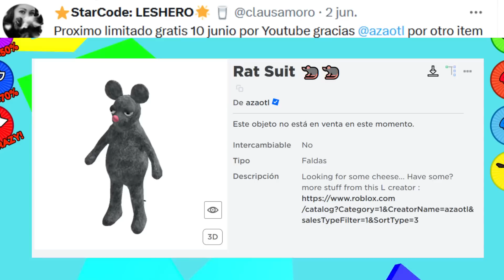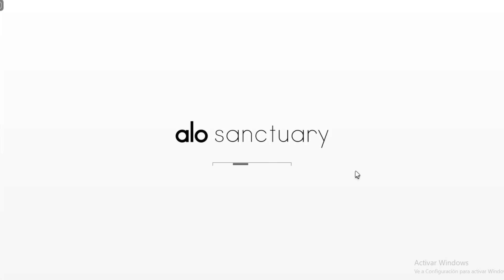NOTICIAS DE ROBLOX - PRÓXIMOS LIMITEDS GRATIS, ¿VUELVEN LOS LIMITEDS EN EXPERIENCIAS?, RETRASO ...